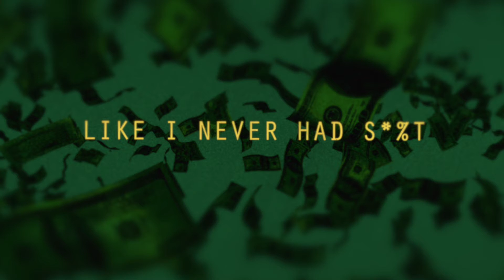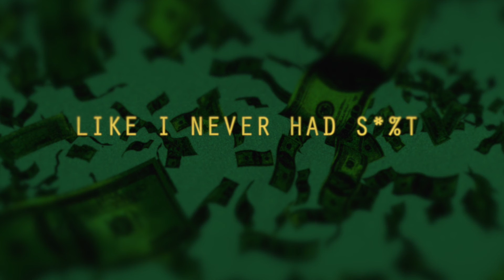Like I Never Had S*%t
Produced By The Legendary Traxster